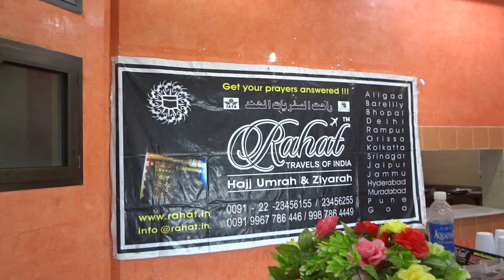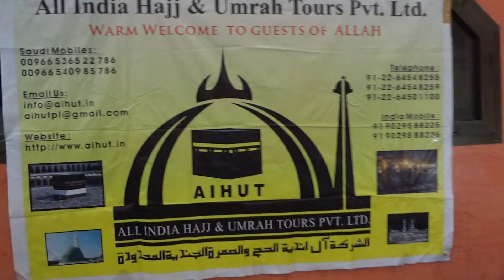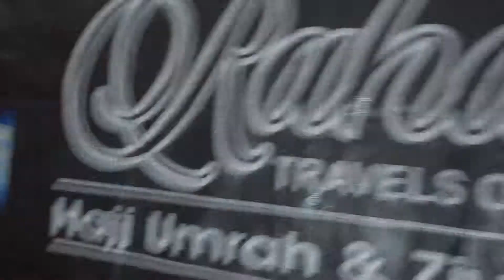Umrah with Rahat - Mumbai Haji Feedback July 2013